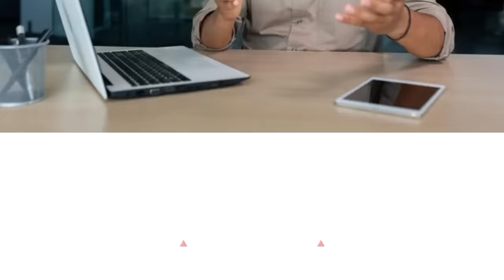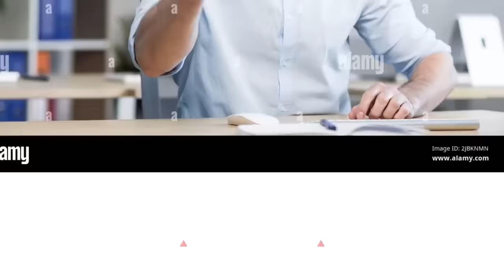Pregnant Ungjak Chalak Bwrwi No Yakarwi Rikha💔 Alka Chwla Bai Tongwi Pregnant Ungkha Bwrwi ☹️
Khoroksa chwla chungno  dukhu nangjagwi saka bo bwrwi khoroksa bai bisi kwdwkma tongwi hamjak faika tei khungnwi nukhungni okra borok  joto sai manwi bwskang sal jora chwla by bwrwino kaina kk bo rilai paijak..fiyaba bwrwi tabuk hinkai alka chwla kwtal bai bising bising tongwi chai pregnant khai yakarwi khibi rijakha bwrwi. Tei pwilani chwlabo tabuk hinkai joto saimanwi oh pregnant ungjak bwrwino nana gosi liya..haiphano pregnant ungjak bwrwi khe oh pwilani  chwlano daily cal khai kabwi  sawo ano maff  khaisidi ang tei abotwi tomung tongya nung je sawo tbuk atwikheno tgsinai please ano yakarwi ta khibidi bwrwi abo haikhe kabwi pwilani chwlano maff sanwi tongkha abagwi chwla tabuk belaino confused abotwi bwini tongjak chajak pregnant ungjak bwrwino namani da chano eba chagwlak hnui bini story joto lukuni bwskang tini sharw khaika so a secret Life diary Channel no paithak jora kaham khe

🔺️Norok kebo  chini channel ni bwkhaktwi story share khaina muchungkhai tola Facebook & Instagram id tongo aro norok nijini life story submit khulai mano..👇👇👇
🔺️INSTAGRAM ID👇

Name : Devil Ghost Hunter